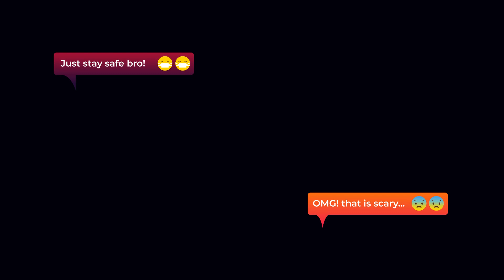100+ Creative Titles for After Effects 2018+ | Plugins for Creator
100+ Creative Titles for After Effects 2018+ | Plugins for Creator

This stuff works with After Effects Version CC

Files include is After Effects Project Files, Vector Files